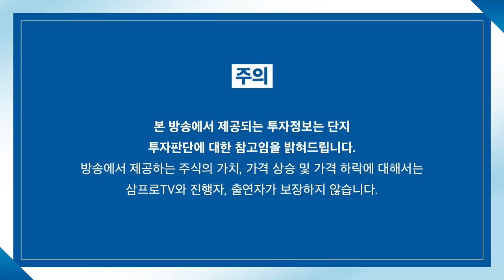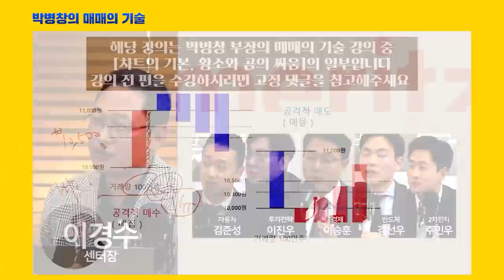[심층 인터뷰] 국내 배터리 3사의 향후 성장성은? f.하이투자증권 정원석 연구위원